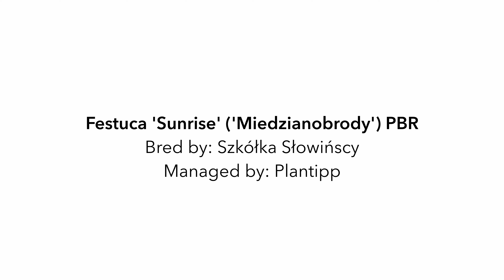Festuca Sunrise at Szkółka Słowińscy 2022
Enjoy the sights of the beautiful Festuca Sunrise at Szkółka Słowińscy. With dark green leaves turn copper-orange at the top in late autumn and winter and flowers and flower stems with an attractive, bright orange-red colour, this Festuca is ready to impress.

The narrow leaves give an airy effect and the compact, mounded shape make it suitable for any type of landscape design. Festuca Sunrise is an evergreen and beautiful in pot on terrace or balcony, but also very suitable as an accent plant, for mass planting, landscaping, the city garden or rock garden.